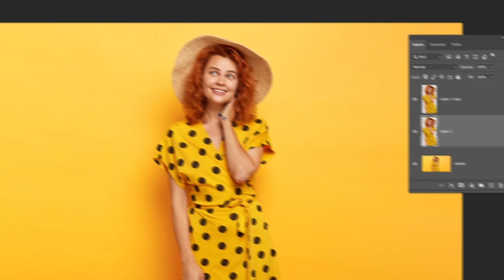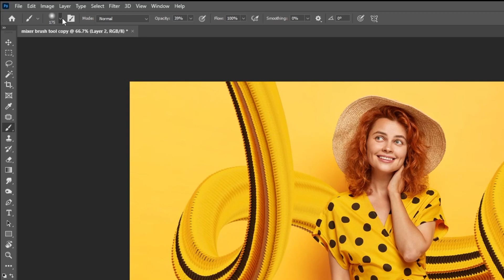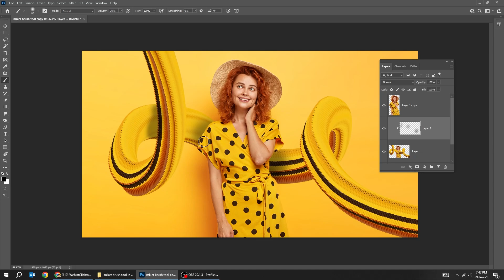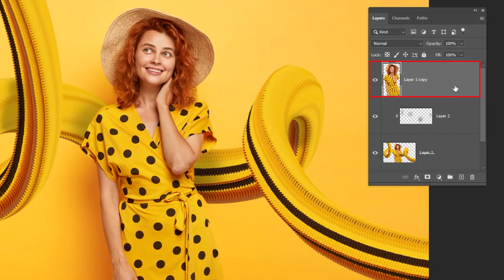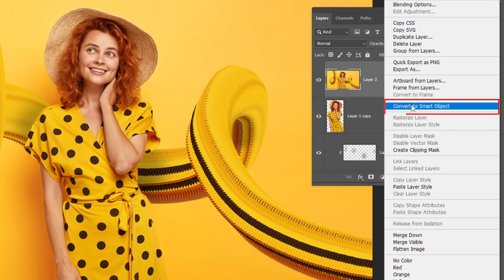Get Creative With The Mixer Brush Tool In Photoshop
In this tutorial, we will learn how to create this paint brush effect in photoshop using the mixer paint brush tool.